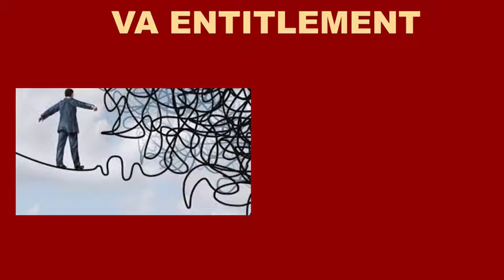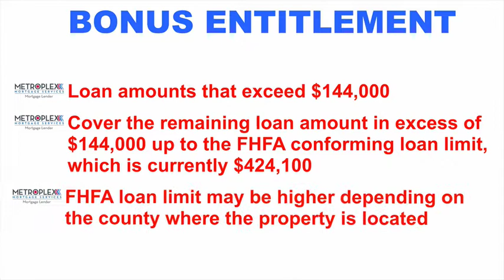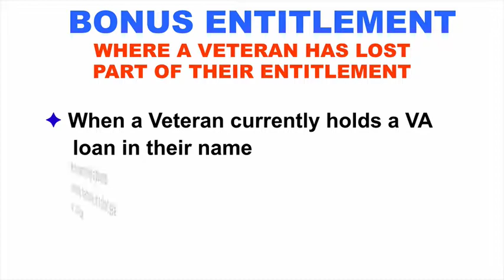Can you have two VA loans at the same time?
What happens if a Veteran wants to purchase another home with their VA eligibility before their current VA loan is paid off?

In today’s video, I will break down the details on how it is possible for a Veteran to have two VA loans at the same time.

When discussing VA entitlement, it can be complicated so bear with me on the details so I can walk you through the steps to show how a Veteran can have two VA home loans at the same time!

GET MORE INSIGHTS